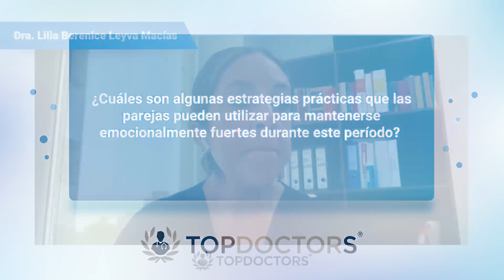Apoyo Emocional durante los Tratamientos de Fertilidad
Ante un diagnóstico de Infertilidad, surge la necesidad de recibir apoyo emocional para sobrellevar toda la ola de emociones que se avecinan. La Infertilidad es algo relativamente común que al menos el 10 o 15% de las parejas viven.

La Dra. Lilia Berenice Leyva Macías se graduó como Médico Cirujano y Partero de la Universidad de Guadalajara (UDG). Posteriormente, cursó la Especialidad en Ginecología y Obstetricia en la Universidad Nacional Autónoma de México (UNAM).